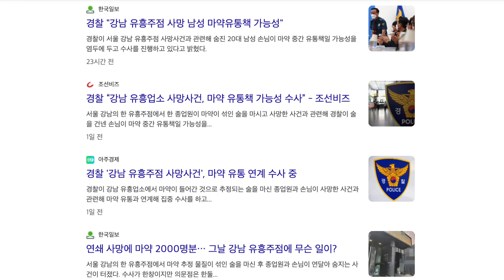마약 펜타닐로 미국과 전세계를 압박하는 중국 제2의 아편전쟁?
썸네일 사진은 실제 미국에서 돈을 줍다가 마약에 노출돼 마비가 왔던 사진입니다.
인트로에 나오는 사건은 펜타닐과 관련 없을 수 있습니다.
'우리나라도 마약청정국이 아니다.' 라는 의미를 표현하고 싶어 첨부한 사건입니다.